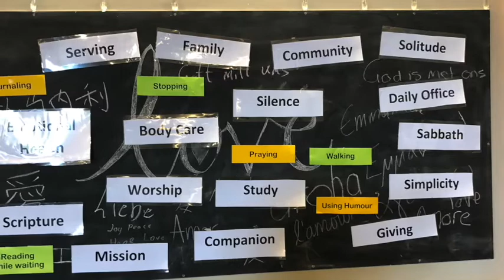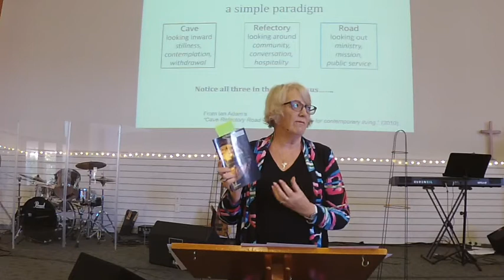Viv Coleman's Sermon, 25 May 2021, "Rule of Life" Spiritual Disciplines series finale.